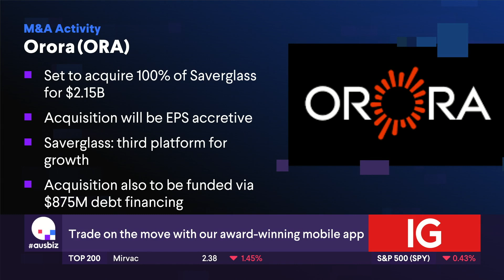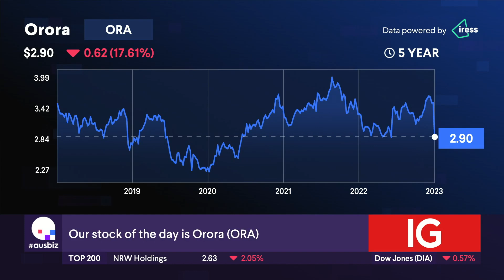The Stock of the Day is Orora (ORA)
The Stock of the Day is Orora (ORA), the worst performer on the ASX200 today.  Coming back online after an extended trading pause and making a bid for high-end French bottle maker, Saverglass, for $2.2 billion.  With an Aussie company going overseas, execution is always a concern; so what do our experts, Andrew Wielandt from DP Wealth Advisory and Mathan Somasundaram from Deep Data Analytics, make of this?

The company has dropped 12% despite assurances that the Saverglass management will be staying.  Andrew thinks there could be potential but would want to see things settle down before jumping into the stock.  Mathan agrees with Andrew, also pointing out that in this sector things are pretty tough, suggesting another stock he might be more interested in.  Will it be a buy, hold or sell? Watch the video to find out!

Stocks covered:
Global X US 100 Index ETF (N100)
Betashares Australian Investment Grade Corp Bd ETF (CRED)
Vanguard All-World ex-US Shares Index ETF (VEU)
Silver Lake Resources (SLR)
Ramelius Resources (RMS)
Reece (REH)
Spark New Zealand (SPZ)
Coles (COL)
Aristocrat Leisure (ALL)
Service Stream (SSM)